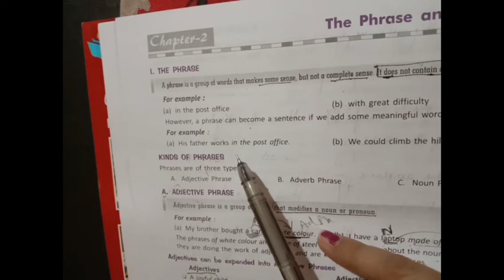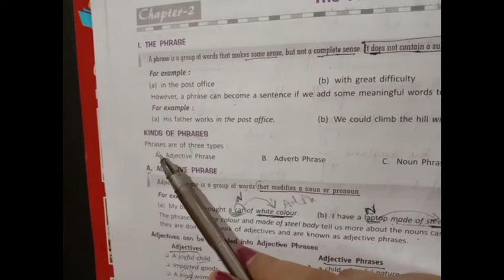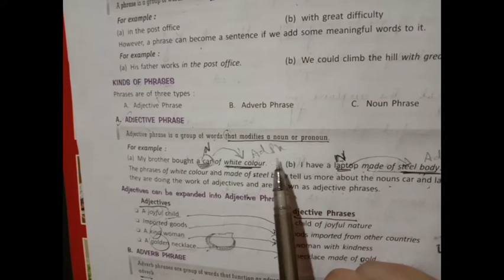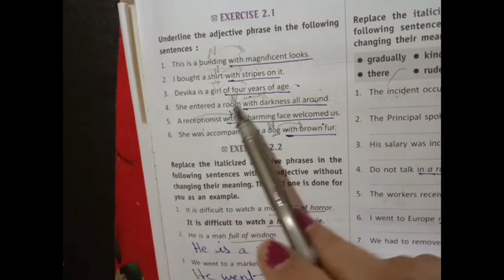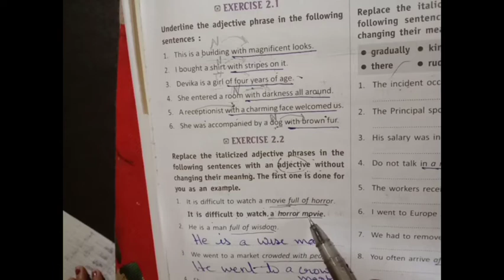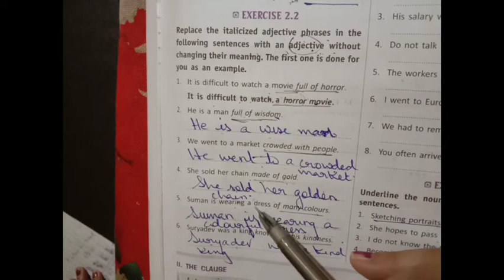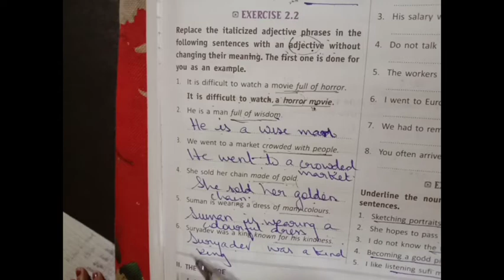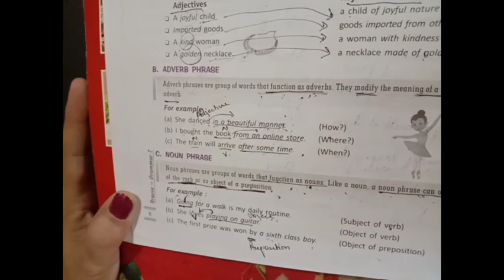The Phrase Exercises